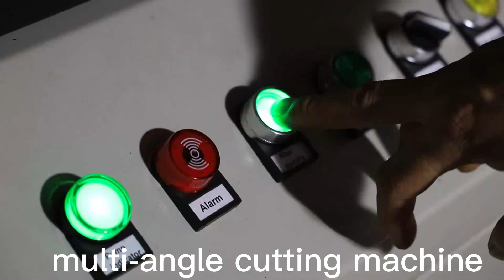Multi-angle band saw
Multi-angle cutting machine
HDPE pipe cutter
HDPE pipe